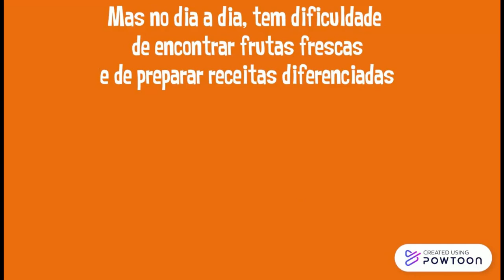Ever4fruit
Aplicativo para o curso de Business Design